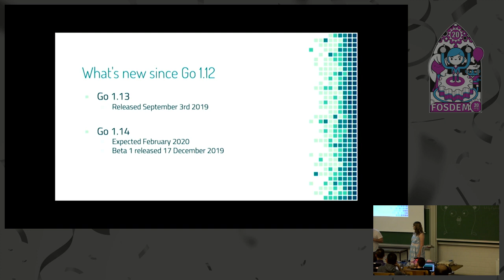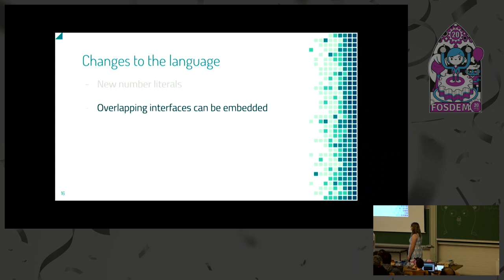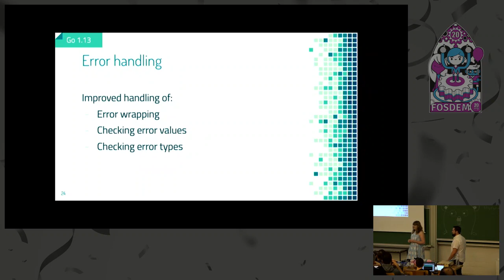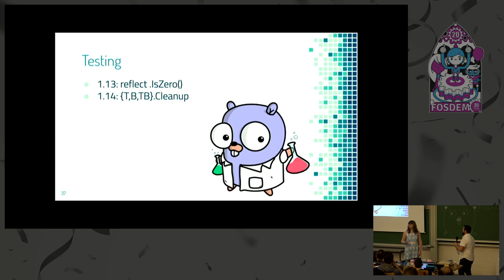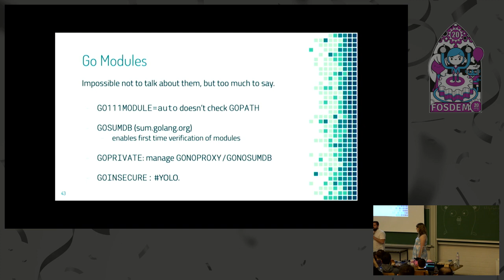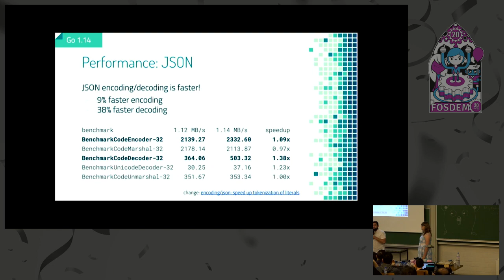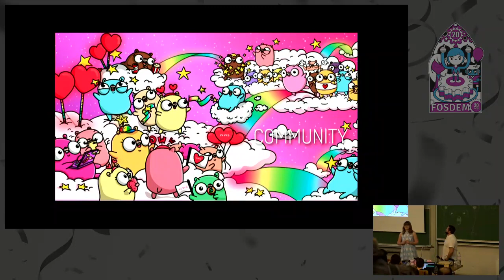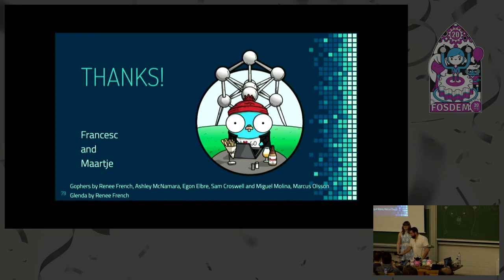State of Go 2020: changes since Go 1.12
Francesc Campoy and Maartje Eyskens come back to FOSDEM to cover the most important changes to the community since the same talk in 2019.

We cover the most important changes since Go 1.12 regarding:

- the language
- the standard library
- the tooling
- the runtime
- the community